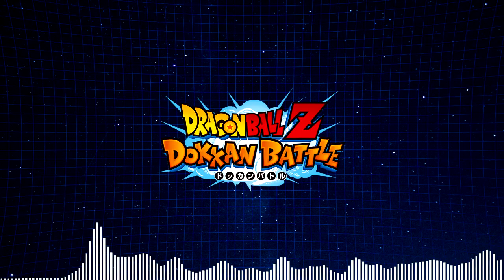Dragon Ball Z Dokkan Battle OST - Summon (WWC 2024 Part 2 Edition) [bgm_387]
𝐃𝐁𝐙 𝐃𝐨𝐤𝐤𝐚𝐧 𝐁𝐚𝐭𝐭𝐥𝐞 𝐁𝐆𝐌 𝐍𝐨.𝟑𝟖𝟕
Summon Theme (Worldwide Celebration 2024 Part 2 Edition)
ガシャ BGM（地球まるごと！熱烈激戦CP 第2弾 Ver.）